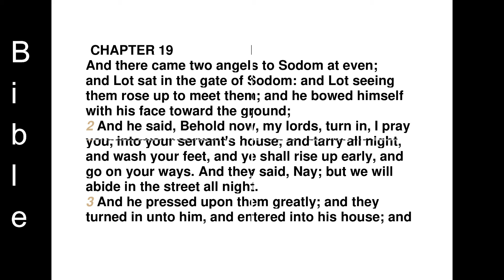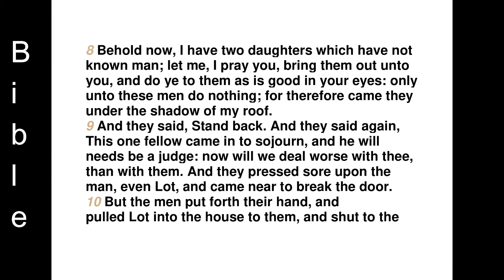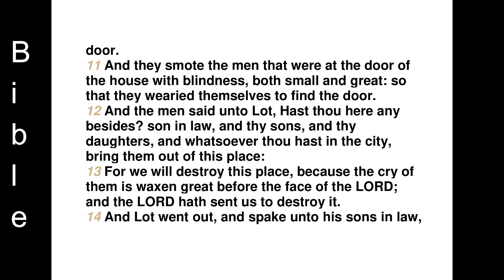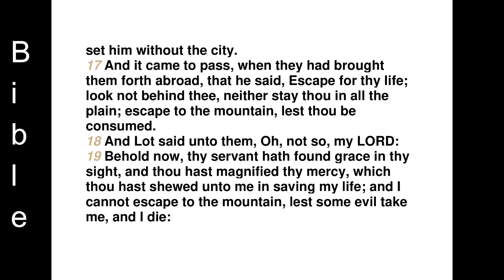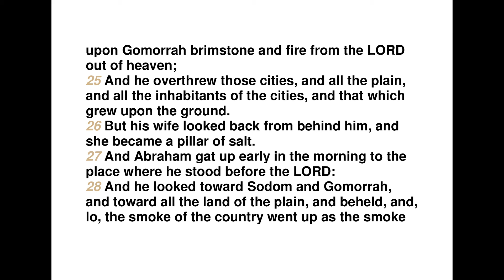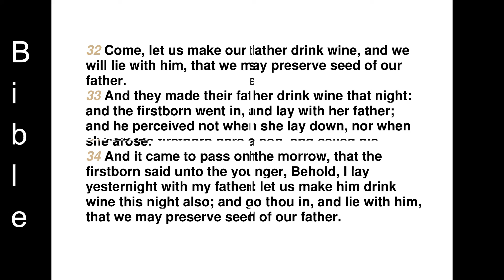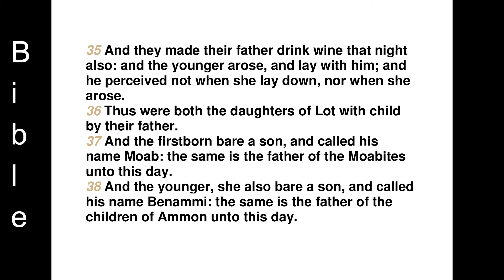The first book of Moses -GENESIS-Chapter 19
CHAPTER 19
And there came two angels to Sodom at even; and Lot sat in the gate of Sodom: and Lot seeing them rose up to meet them; and he bowed himself with his face toward the ground;
2 And he said, Behold now, my lords, turn in, I pray you, into your servant's house, and tarry all night, and wash your feet, and ye shall rise up early, and go on your ways. And they said, Nay; but we will abide in the street all night.
3 And he pressed upon them greatly; and they turned in unto him, and entered into his house; and he made them a feast, and did bake unleavened bread, and they did eat.
4 But before they lay down, the men of the city, even the men of Sodom, compassed the house round, both old and young, all the people from every quarter:
5 And they called unto Lot, and said unto him, Where are the men which came in to thee this night? bring them out unto us, that we may know them.
6 And Lot went out at the door unto them, and shut the door after him,
7 And said, I pray you, brethren, do not so wickedly.
8 Behold now, I have two daughters which have not known man; let me, I pray you, bring them out unto you, and do ye to them as is good in your eyes: only unto these men do nothing; for therefore came they under the shadow of my roof.
9 And they said, Stand back. And they said again, This one fellow came in to sojourn, and he will needs be a judge: now will we deal worse with thee, than with them. And they pressed sore upon the man, even Lot, and came near to break the door.
10 But the men put forth their hand, and pulled Lot into the house to them, and shut to the door.
11 And they smote the men that were at the door of the house with blindness, both small and great: so that they wearied themselves to find the door.
12 And the men said unto Lot, Hast thou here any besides? son in law, and thy sons, and thy daughters, and whatsoever thou hast in the city, bring them out of this place:
13 For we will destroy this place, because the cry of them is waxen great before the face of the LORD; and the LORD hath sent us to destroy it.
14 And Lot went out, and spake unto his sons in law, which married his daughters, and said, Up, get you out of this place; for the LORD will destroy this city. But he seemed as one that mocked unto his sons in law.
15 And when the morning arose, then the angels hastened Lot, saying, Arise, take thy wife, and thy two daughters, which are here; lest thou be consumed in the iniquity of the city.
16 And while he lingered, the men laid hold upon his hand, and upon the hand of his wife, and upon the hand of his two daughters; the LORD being merciful unto him: and they brought him forth, and set him without the city.
17 And it came to pass, when they had brought them forth abroad, that he said, Escape for thy life; look not behind thee, neither stay thou in all the plain; escape to the mountain, lest thou be consumed.
18 And Lot said unto them, Oh, not so, my LORD:
19 Behold now, thy servant hath found grace in thy sight, and thou hast magnified thy mercy, which thou hast shewed unto me in saving my life; and I cannot escape to the mountain, lest some evil take me, and I die:
20 Behold now, this city is near to flee unto, and it is a little one: Oh, let me escape thither, (is it not a little one?) and my soul shall live.
21 And he said unto him, See, I have accepted thee concerning this thing also, that I will not overthrow this city, for the which thou hast spoken.
22 Haste thee, escape thither; for I cannot do any thing till thou be come thither. Therefore the name of the city was called Zoar.
23 The sun was risen upon the earth when Lot entered into Zoar.
24 Then the LORD rained upon Sodom and upon Gomorrah brimstone and fire from the LORD out of heaven;
25 And he overthrew those cities, and all the plain, and all the inhabitants of the cities, and that which grew upon the ground.
26 But his wife looked back from behind him, and she became a pillar of salt.
27 And Abraham gat up early in the morning to the place where he stood before the LORD:
28 And he looked toward Sodom and Gomorrah, and toward all the land of the plain, and beheld, and, lo, the smoke of the country went up as the smoke of a furnace.
29 And it came to pass, when God destroyed the cities of the plain, that God remembered Abraham, and sent Lot out of the midst of the overthrow, when he overthrew the cities in the which Lot dwelt.
30 And Lot went up out of Zoar, and dwelt in the mountain, and his two daughters with him; for he feared to dwell in Zoar: and he dwelt in a cave, he and his two daughters.
31 And the firstborn said unto the younger, Our father is old, and there is not a man in the earth to come in unto us after the manner of all the earth:
32 Come, let us make our father drink wine, and we will lie with him, that we may preserve seed of our father.
33 And they made their father drink wine that night: and the firstborn went in, and lay with her father; and he perceived not when she lay down, nor when she arose.